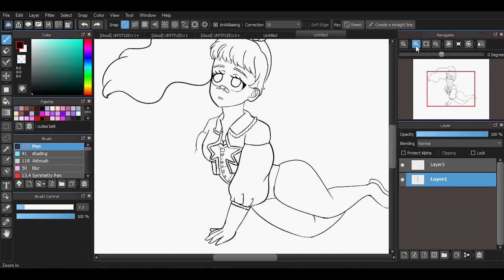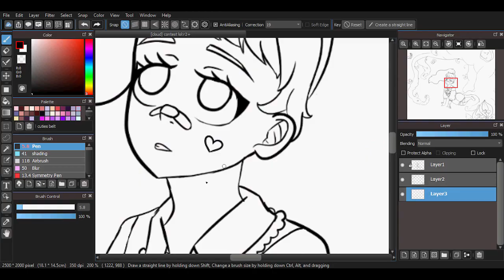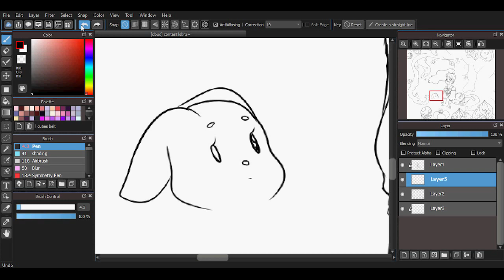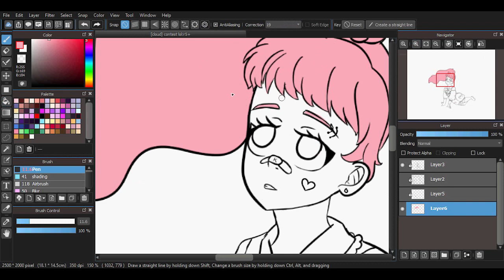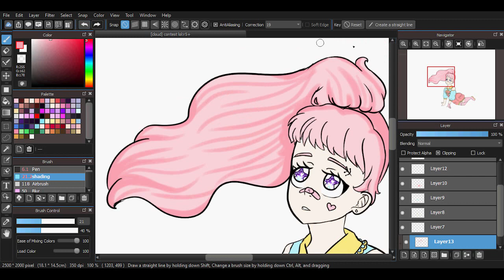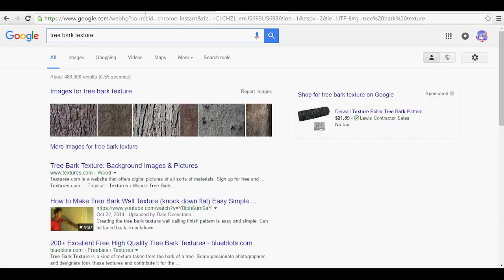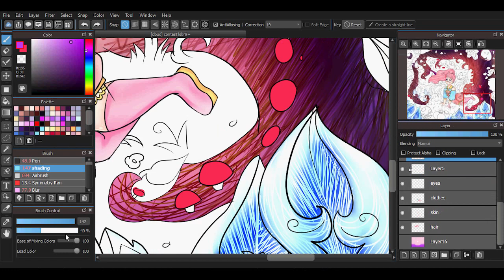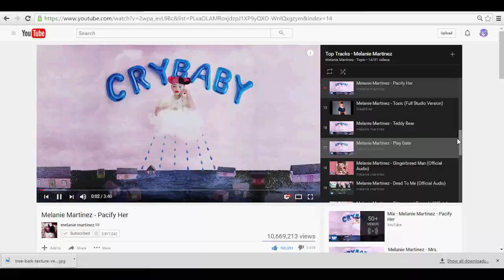Kandy [Speed paint] Medibang Pro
More info!

Recording and editing program: Camtasia studio 8

Tablet: Wacom Intuos Pro Small

Software to draw: Medibang Pro

Commissions coming soon!
Art Trades: closed (5/5)
Requests: available only in live streams (27/30)
Collabs: open